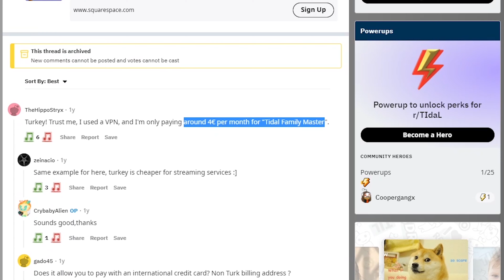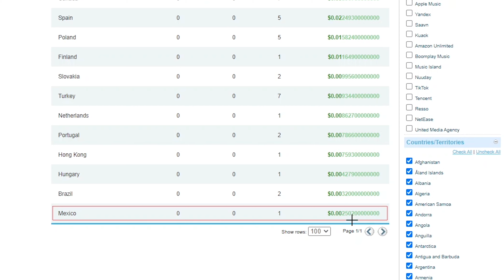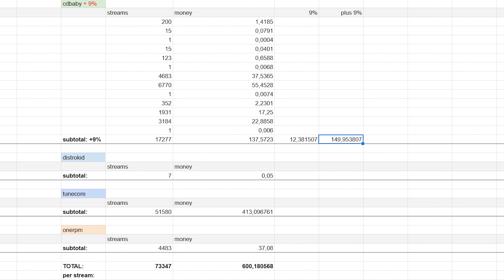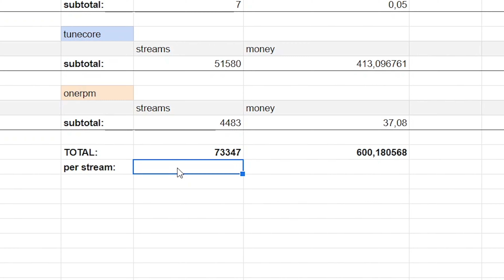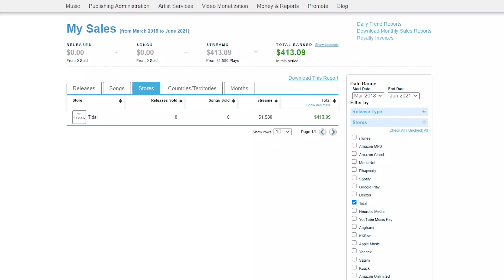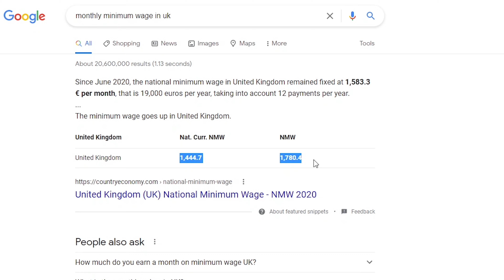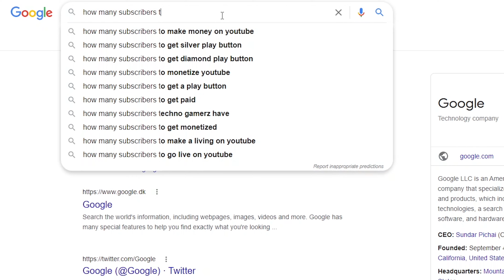How Much Does Tidal Pay Per Stream, Per 1000 & for 1 Million Streams 💲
💰 In this video I’m sharing with you some real numbers about Tidal payments based on the statistics. I’ve collected 70k+ streams of my artists’ tracks. I show how much money Tidal pays per stream and per 1000 streams and calculate the income you can get from Tidal for 1 million streams based on the average cost per stream.

💲 You'll see that Tidal is a very good music streaming service for artists as it pays good money (royalties) per stream compared to other streaming platforms on the market.

🕒 Chapters:
[0:00] Intro
[1:16] What determines the cost per 1 stream?
[2:16] How much does Tidal pay per stream? (maximum and minimum)?
[3:15] How much does Tidal pay per stream? (average)?
[4:36] How much does Tidal pay per 1000 streams?
[5:05] How much does tidal pay for 1 million streams?
[5:52] How many streams on Tidal do you need to reach the monthly minimum wage (NMW) in different countries
[7:02] Final Thoughts